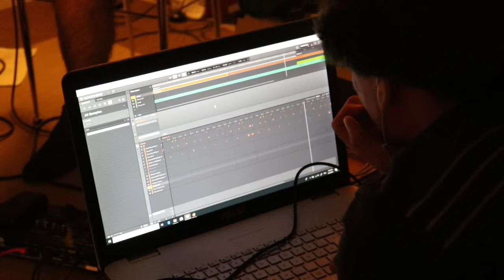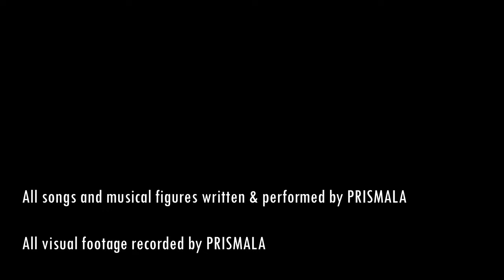PRISMALA - A Small Documentary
A little film we made while working on songs, many of which are on our new EP 'Coming to Terms'.